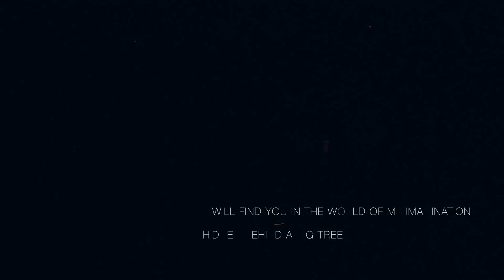Luca Morelli - If You Leave Here (video clip 2018)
Luca Morelli - Piano solo
"If you leave here" the new single